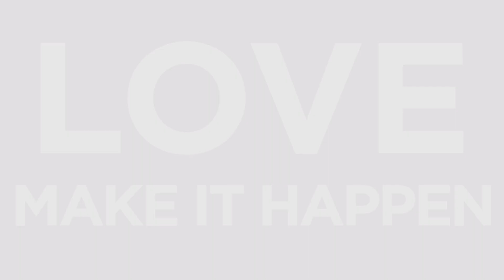What a Wonderful World, The Ballarat Arts Academy and The BallaRat Pack Orchestra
We made this for you, because through art we can imagine the world not as it is, but as it could be.
A message of love and equality from the heart of Ballarat, Western Victoria.

Director: Bryce Ives (Director, Ballarat Arts Academy)
Composer/Arranger: Dr Richard Chew (Program Leader, Music Theatre, Ballarat Arts Academy)
Cinematography: Kade Greenland and John Lloyd Fillingham
Sound Engineers: Phil Threlfall and Mark Leahy
Conductor: Reuban Morgan
Orchestra: The BallaRat Pack
Choir: Word of Mouth – Ballarat Arts Academy
Executive Producer: Sharon Turley
Production Manager: Susan Mitchell
Lighting design: Annie Sienesi, Siobhan Heenan and the Fed Uni Live Students
Photography: PollyannaR and Chippy Rivera

Word of Mouth Chorus:

Abbey Bull
Akansha Hungenahally
Alex Hopper
Alex Sergeant
Alexander McGuigan
Alice Albon
Amy Watts
Andrea Lane
Andrew Dang
Angela Campbell
Annabelle Heslop
Anthony Miscamble
Antoinette Davis
April Garreffa
Beau Schoenmaker
Ben Carter
Bethany Harrison
Billy Sloane
Blake Aaron
Blake Peiper
Bonnie Ryan-Rowe
Bree Cummins
Brenton Shaw
Caito Zacharias
Callum Jarrott
Catherine O’Callaghan
Charlotte Brash
Charlotte Rankin
Chelsea Adams
Chelsea Matheson
Chloe Kacprzak
Chloe Prendergast
Chloe Rolland
Chris Gelock
Chrissie Smith
Claire Taylor
Courtney Holt
Daisy-Rose Coppola
Dana Rogers
Daniel Agar
Daniel Lamech
Daniell Hillman
Darcy Cargeeg
David Chandler
Deirdre Khoo
Ebony McGeady
Eleanor Davey
Elena Polevaya
Elizabeth Sly
Ellie Barkla
Emily Jacker-Lawrence
Emma Lastrina
Emma Snow
Enna Eguchi
Gee Cunningham
Georgia Herdman
Georgia Perkins
Hannah O’Connell
Hannah Power
Heather Cheney
Imogen Mooney
Isabella Ferrer
Jake Salter
Jake Waterworth
Jayden Schrickker
Jemmah Peacock
Jessica Burns
Joanna Bakker
John Dods
Jolan Walker
Jonathon Shilling
Joseph Lizacic
Joshua Strachan
Julianne Eveleigh
Juliet Nicolson
Justin Dohrman
Katherine Gale
Katya Taibi
Keith Currie
Kyle Cuthbert
Kyle Scott
Laura Morrisby
Louise Cummings
Louise Keast
Lucinda Horrocks
Madeline McKibben
Madeline Pratt
Marcus Gadd
Margot Nelmes
Merryn Tinkler
Michael Mitchell
Michael Mooney
Michaela Pace
Mikaela McCallum
Millie Koenders
Mitchell Wigg
Mitchell Wills
Mollie Prendergast
Molly Doherty
Nathan Hollingworth
Nick Bell
Olivia Boscolo
Olivia Condous
Paris Dallow
Patrick Ryan
Phillip Herd
Pip Grummet
Polly Garrett
PollyannaR
Rebekah Schilling
Rhys Wilson
Richard Chew
Roxy Tamlin
Sally Woods
Sam Baxter
Sam Coats
Sam Hurley
Sarah Frencham
Sarah Hunter
Sarah Wynen
Sebastian Pitruzzello
Sharon Turley
Sol Summers
Stephanie Beza
Steven Campbell
Susan Mitchell
Susannah Rynne
Tahlia Summer
Taylah Trew
Tess Parker
Tessa Luminati
Tim McMullin Condo
Tom Gutteridge
Triona Giles
William Maloney
Zara Wilson-Boyle

BallaRat Pack Orchestra:

Violin 1: Aimee Knowles, Elise Wright, Akeyo Matsumoto, Adam Dean, Anna Fernandes, Katie Long.
Violin 2: Clare Shelton, Eleanor Davey, Enna Eguchi, Millie Koenders, Alex Hopper.
Violas: Louise Hildeyard, Margot Nelmes.
Cellos: Carla Knoebel, John Dods, Louise Keast, Elena Polevaya.
Bass: Alan Kirkman, Chris Gelock, Keith Currie.
Flute: Alison Robertson, Karen George
Clarinet: Phoebe Norris, Ivan Blomeley
Bassoon: Christian Biscombe
Trumpet: Dennis Stevenson, Alice Marcollo
French Horn: William Stewart, Janice Ballinger
Trombone: Jeff Moran
Tuba: Zoom Beck
Glockenspiel: Michael Evans-Barker
Piano: Richard Chew
Accordion: Bronwyn Blaiklock

FedUniLive team:

Rex Hardware
Michael Pace
Sarah Allen
Bryce Carter
Sam Bailey
Daniel Kilpatrick
Bryce Reddrop-Birchmore
James Pedersen
Claire Govan

Filmed in the Minerva Space, Ballarat Mechanics Institute.

With thanks to the Ballarat Mechanic's Institute
Royal South Street
Matthew Heenan and John Poynton from Mystic Entertainmentz
Ballarat Arts Academy